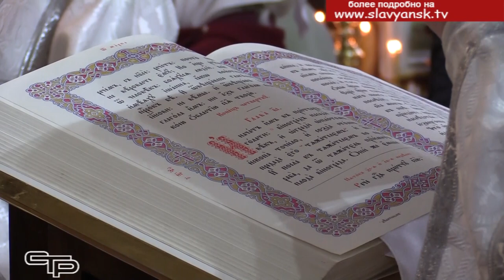Пасхальные службы будут проведены вне храмов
Многих верующих людей волнует, как отмечать Светлый праздник Пасхи, будут ли работать храмы, можно ли идти на службу. Патриарх Московский и Всея Руси Кирилл призвал верующих соблюдать самоизоляцию и молиться о выздоровлении всех больных в мире дома. С таким же призывом обратился к священнослужителям и всем православным Кубани Митрополит Екатеринодарский и Кубанский Исидор